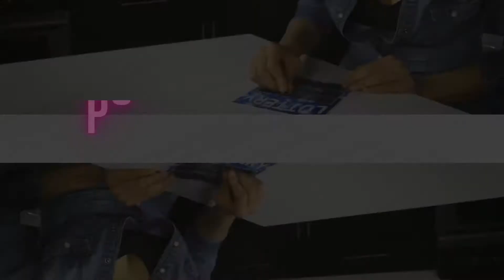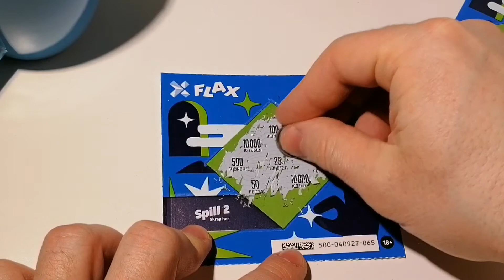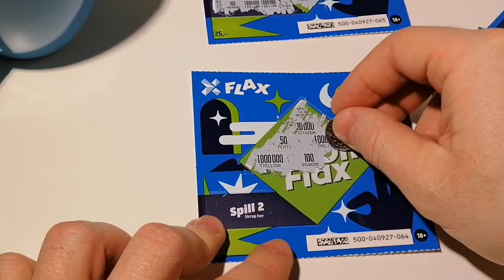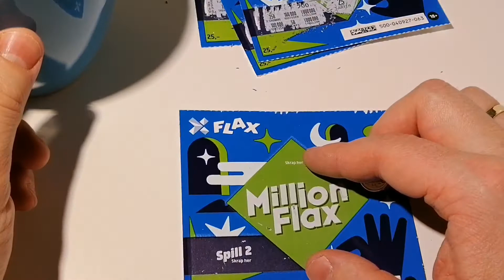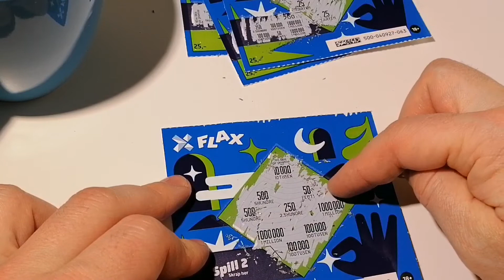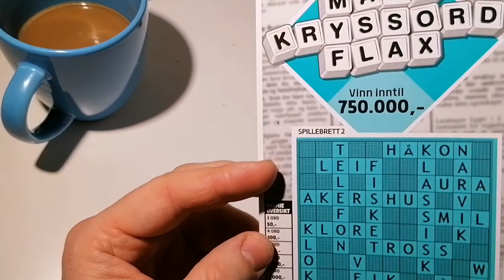zdrapki | znalazłem prawdziwy SKARB na ulicy 👑💰 😮👌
Zapraszam na nowy odcinek ! Znalazłem prawdziyw skarb ! :)     ZAPRASZAM !

✅WSZYSTKIE łapki , komentarze oraz subskrypcje bardzo pomogą mi w rozwinięciu kanału i oczywiście zachęci do nagrywania dla WAS większej ilości materiałów ! )      ⚠️⚠️⚠️

NOWY DRUGI KANAŁ GRZYBOWY TROP !  👇👇👇👇👇👇👇👇👇👇Wejdź i zostaw subskrypcje PROSZE 🙏

                                             PO PROSTU TROLL  Grrrrrrrrr ! :)